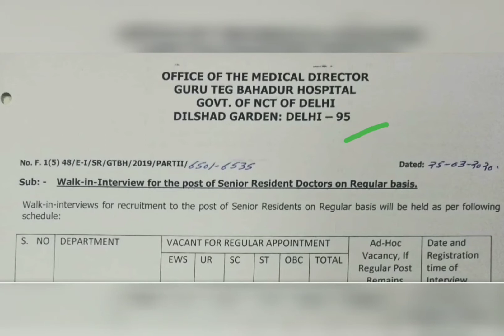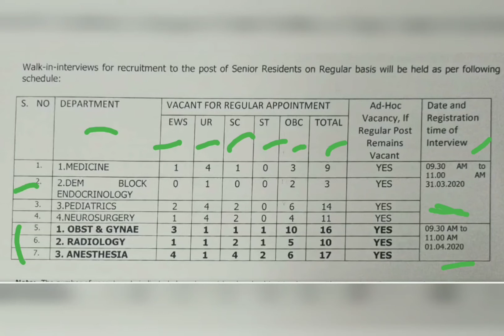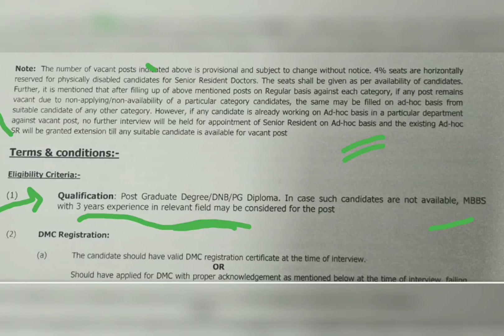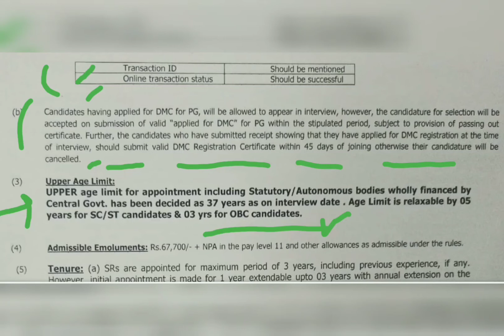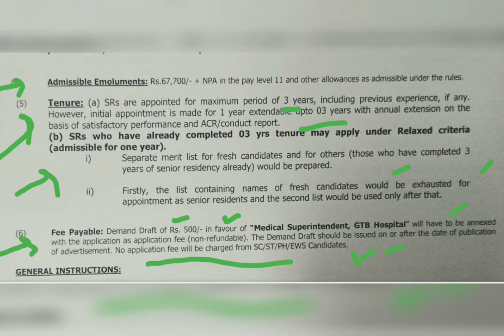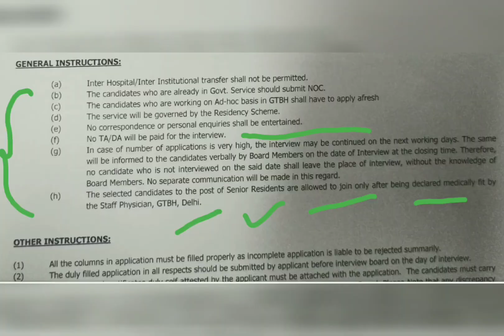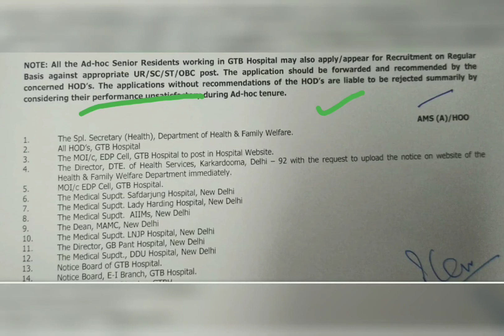Guru Teg Bahadur Hospital - 80 Vacancy | Job for MBBS and PG | New March,2020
My Paytm,Phone Pe and Googlepay number is👉 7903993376

Or,